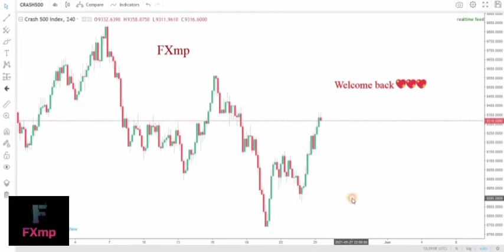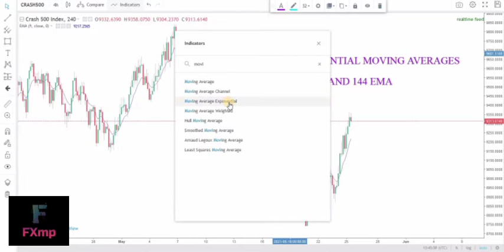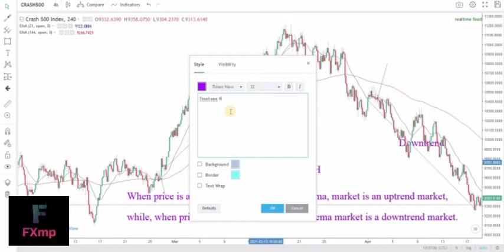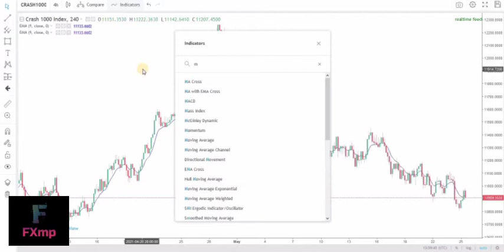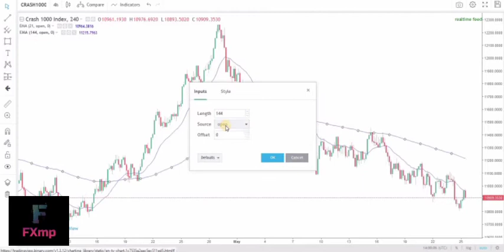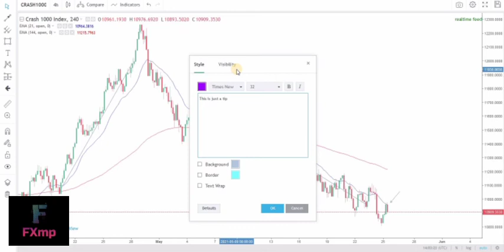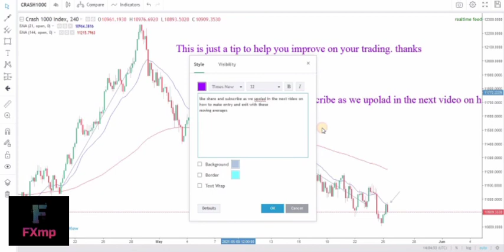EFFECTIVE MOVING AVERAGES FOR DETERMINING DERIV MARKET TRENDS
Looking for a legit and Trusted Broker to trade currencies or synthetic indices?

Trusted Brokers, I trade synthetic indices with
Register, fund your account and let's make money together

Join the telegram free channel and kindly go through the pin message

✅️Vip analysis/Signals.
✅️Account Management.
✅️Mentorship Program.
❌️No Investment.